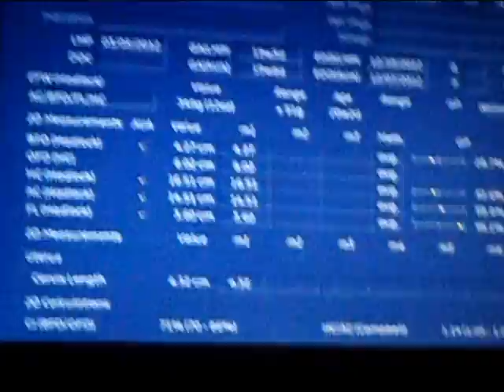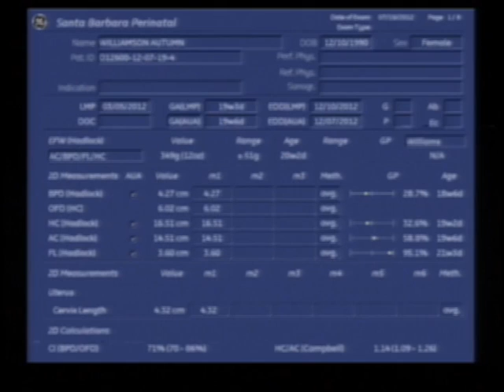Our Baby Girl.avi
Our Baby Girl .. Autumn Williamson & Shayne Hale .. Ultra Sound